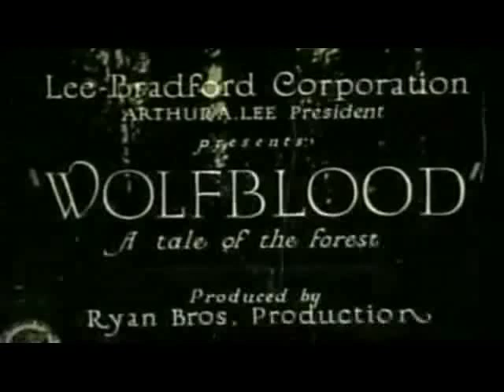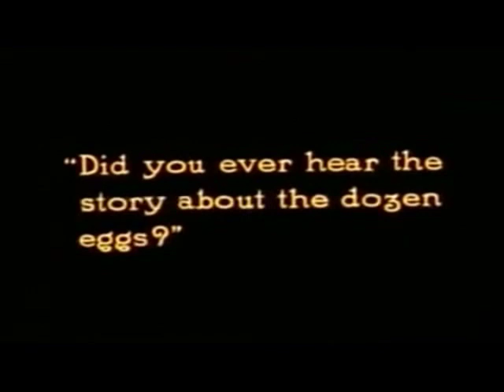Wolf Blood (1925) - Just the Jazzy Dance Bits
Ditch the corset, spike the punch, snuggle up to your baby and wiggle to the Jazz.

An edit of the 1925 silent film Wolf Blood, with just Jazzy Foxtrot bits from some early scenes of the film.  The rest takes place in the great outdoors.